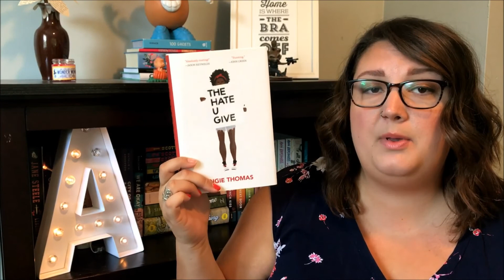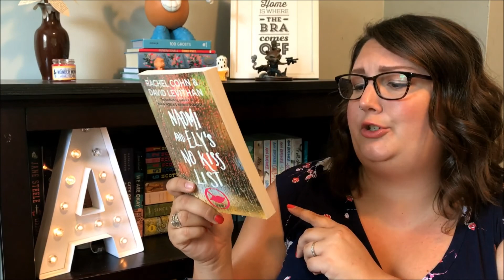Booktubeathon TBR!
I'm so excited to be taking part in my first Booktubeathon! Today I'm bringing you my TBR for the readathon; please share yours with me as well! I would love to know what everyone is planning on reading.

Happy reading!

Goodreads: aimeereadstn